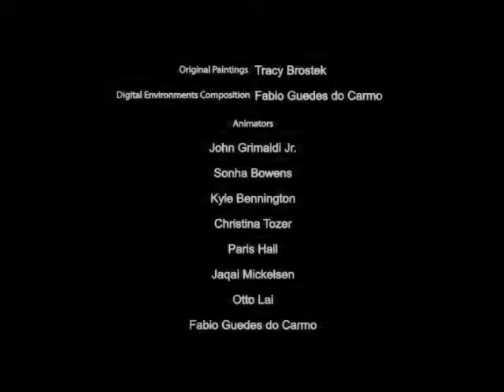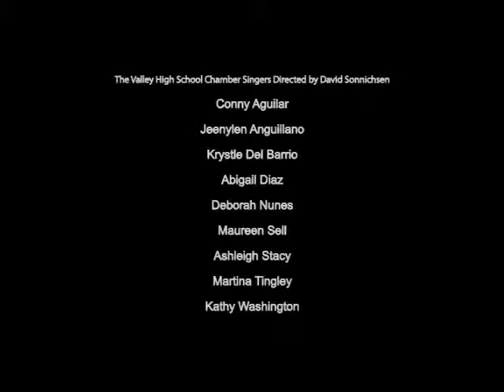Rain Forest Song Video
Rain Forest Song on iTunes